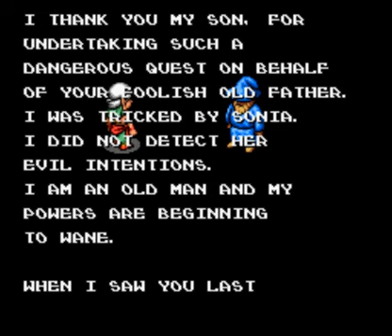Equinox - Final Boss: Sonia